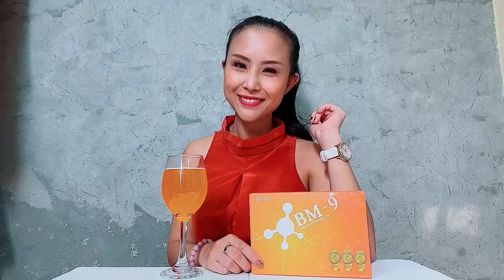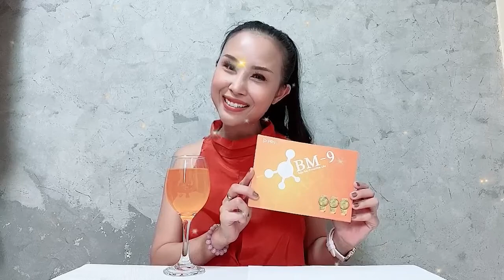BM-9 มีโพรไบโอติกช่วยปรับสมดุลลำไส้ แก้ปัญหาท้องผูก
BM-9 มีโพรไบโอติกจุลินทรีย์ที่ดีต่อลำไส้ และพรีไบโอติกอาหารของจุลินทรีย์ เพื่อช่วยกันเสริมสร้างระบบภูมิคุ้มกัน
พร้อมปรับสมดุลลำไส้ สำหรับผู้ที่มีปัญหาท้องผูก ช่วยให้ขับถ่ายดีขึ้น
สนใจสินค้า สมัครสมาชิก หรือสอบถามข้อมูล